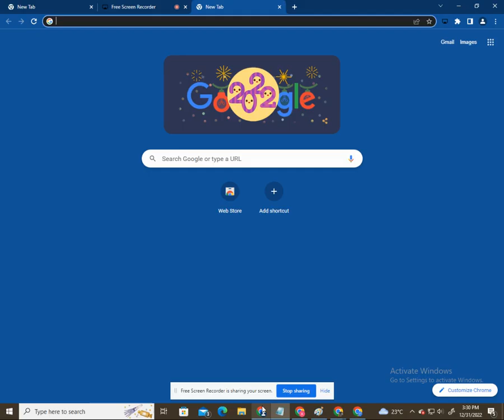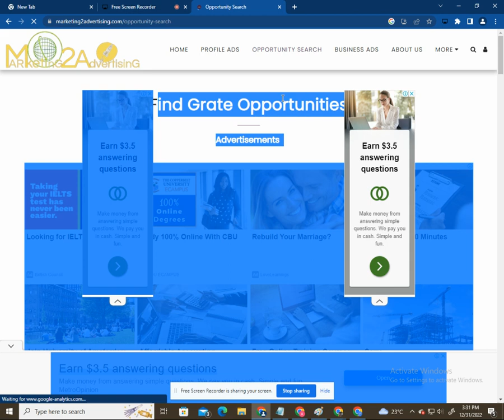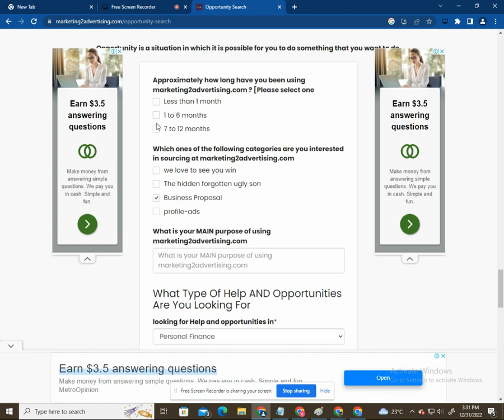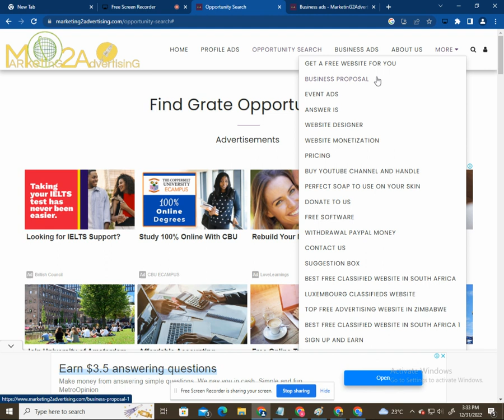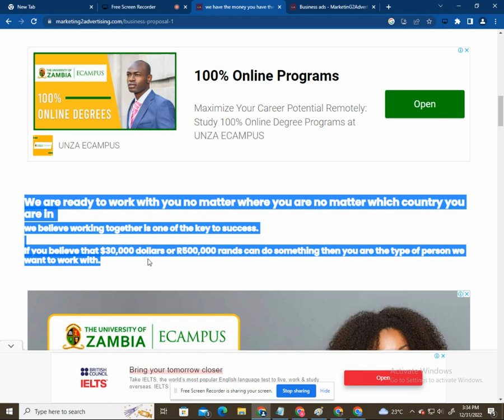Best support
Get free rent for your family, business, and friends

Get financial support for your family, business, and friends

Get  A USA, CANADA, OR UK Work Permit for your family and friends

Get a  job for your family and friends

on top of the website, you will see the page called Opportunity search from marketing2advertising.com WEBSITE. search and ask for what you want and wait about 1 hour for approval and this is 100% free

Don't pay for anything
                         MarketinG2AdvertisinG
                                       HAS
                        PAID FOR ALL SERVICES
        SO YOU WILL GET ALL THE HELP FOR FREE

job opportunities for 2023
GO and register online at Marketing2Advertising.com

go straight to the website below

To avoid delay in this opportunity go straight to the website below

𝐎𝐍𝐋𝐈𝐍𝐄 𝐖𝐎𝐑𝐊 𝐅𝐑𝐎𝐌 𝐇𝐎𝐌𝐄 $2000 to 4000( a month)
𝐓𝐈𝐌𝐄.                   : 1-2 𝐡𝐫𝐬 (Flexible hrs)
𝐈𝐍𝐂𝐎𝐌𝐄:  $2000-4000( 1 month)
𝐀𝐆𝐄: any age
𝐄𝐃𝐔𝐂𝐀𝐓𝐈𝐎𝐍: no
𝐖𝐎𝐑𝐊: 𝐰𝐨𝐫𝐤 𝐟𝐫𝐨𝐦 𝐡𝐨𝐦e
𝐑𝐄𝐐𝐔𝐈𝐑𝐄𝐌𝐄𝐍𝐓𝐒: 𝐬𝐦𝐚𝐫𝐭𝐩𝐡𝐨𝐧𝐞
𝗦𝘁𝗮𝗳𝗳, 𝗙𝗿𝗲𝘀𝗵𝗲𝗿, 𝘀𝘁𝘂𝗱𝗲𝗻𝘁𝘀, 𝗵𝗼𝘂𝘀𝗲𝘄𝗶𝘃𝗲𝘀,  𝗮𝗻𝘆𝗼𝗻𝗲 𝗰𝗮𝗻 𝘄𝗼𝗿𝗸